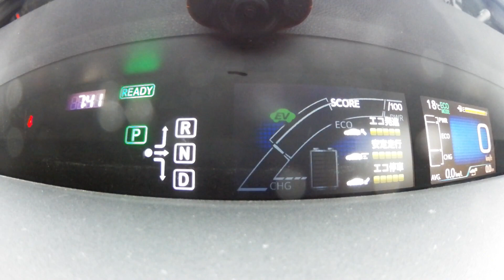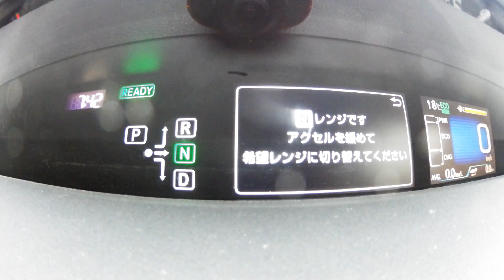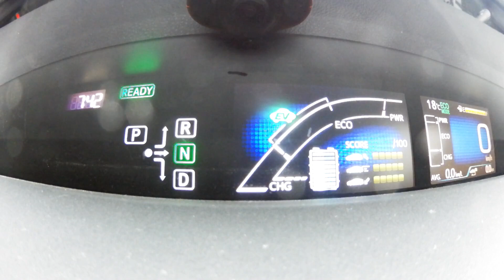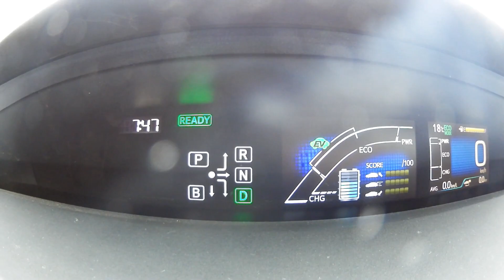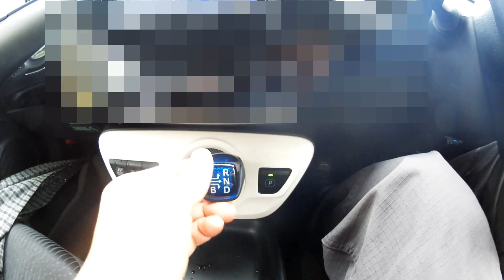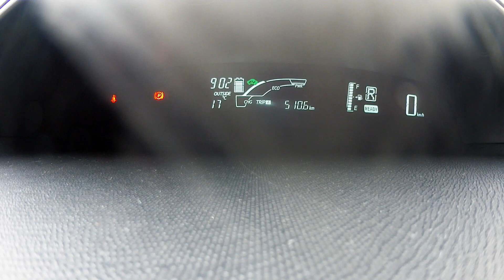プリウスに3回試乗して危険な車なのか確認しました。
既にプリウスを2回試乗しましたが世の中でプリウスだけが危険かのような意見が多数聞かれます。高齢者が運転する車でプリウスの事故が目立つと言うのが理由のようです。私は老夫婦が運転するBMWが駐車場で猛スピードで壁に衝突するのを見たことがあります。車に興味が無い方はプリウスだけが特別な仕様だと誤解するような動画が目立ちます。動画を観てプリウスが危険だと思う方は是非一度プリウスを試乗していただきたいです。

同じハイブリッドのアクアとスバルXV（ハイブリッド）も試乗して仕様を確認しました。アクアもXVもブレーキを踏まなくてもNからD、R、Pへシフトチェンジが可能です。一部ホンダのフィットHVのようにブレーキを踏まないとNからDへ入らない車もあるそうです。しかし殆どのオートマ車がプリウスと同じ仕様だと言うことをご理解ください。だから問題がないと言うつもりはありませんがプリウスだけが欠陥車というのはおかしいということをご理解ください。

【テスト時の条件】
年齢：40代前半
視力：裸眼で1.2と1.5
車への関心：学生時代自動車部に所属していたので一般的に高い方。
車の試乗経験：過去3年間にアメリカで40台くらい。アメ車、日本車、ドイツ車、韓国車。
免許：取得してから23年間無事故無違反のゴールド免許

愛車はマツダアテンザのマニュアル車です。ディーゼルでトルクもあります。私がプリウスを購入することはないです。プリウスは私にとって退屈な車ですが毎日乗る移動手段としては素晴らしい車だと思います。どうしてもオートマに不満、不安がある方はマニュアル車がお勧めです。誤発進をするかどうかは自分の運転技術次第です。

【自己紹介】
アメリカではニュージャージー州のWest New Yorkとロサンゼルスに住んでいました。New Yorkには住んでいません。アメリカ滞在中は様々な車をレンタカーやカーシェアで試乗しました。帰国後も車の試乗を継続したいと思います。単なる個人的な趣味です。帰国後は10年ぶりにマニュアル車を購入しました。マツダのアテンザです。よく分りませんが運転席のドアの下に「MAZDA6」の文字を見つけました。